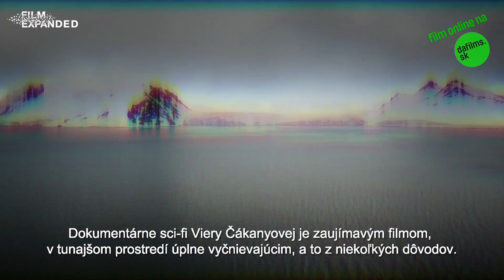FREM na DAFilms.sk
Slovenské dokumentárne sci-fi Viery Čákanyovej FREM malo premiéru na festivale Berlinale a vzbudilo u divákov veľkú zvedavosť. Film výrazne vystupuje z česko/slovenskej kinematografie, ako ju poznáme a prináša zážitok nahliadnuť na odchádzajúci biologický druh homo sapiens očami umelej inteligencie. Film môžete odteraz videť online na DAFilms.sk.